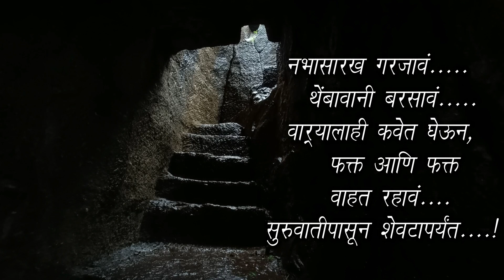Ghatvaat | घाटवाट | Gorakhgad Ahupe ghat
आहुपे घाट मार्गे गोरखगड -साह्यकडा टीम

नभासारख गरजावं
ठेंबांवानी बरसावं
वाऱ्यालाही कवेत घेऊन
फक्त आणि फक्त वाहत रहावं.
सुरवातीपासून शेवटापर्यंत.